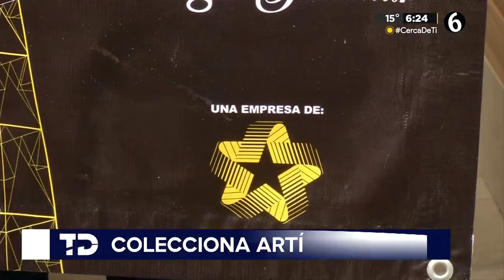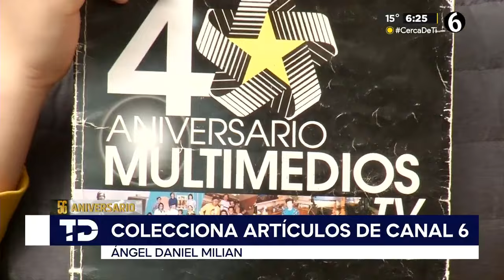Mi reportaje 56 años de Canal 6 Multimedios (25 de Febrero 2024)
Multimedios cumplió 56 años de televisión, 50 con el 12, y 6 con el 6. Telediario me hizo otra entrevista de aniversario, pero enfocando en mi colección, fotos y publicaciones del Canal 12. Canal 6 del Grupo Multimedios. ¡Para mí seguirá siendo Multimedios Estrellas de Oro!